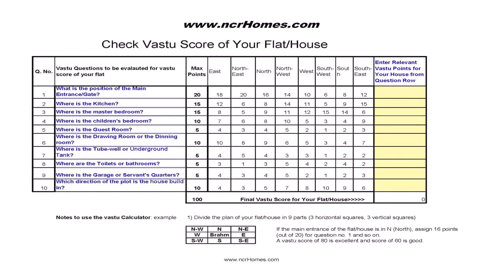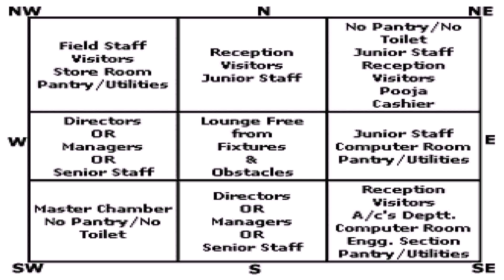House Plan Kerala Vasthu (see description) (see description)